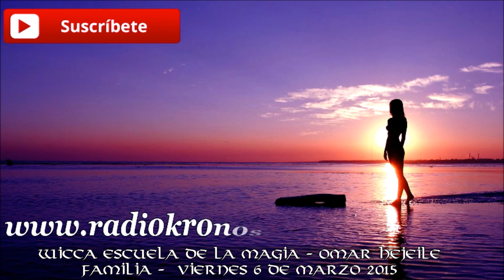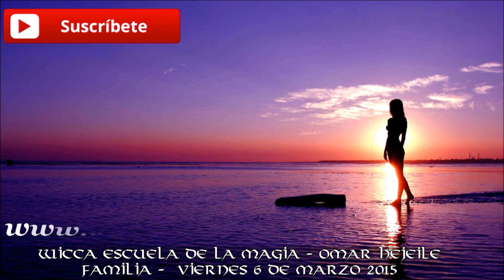8 DE MARZO DIA INTERNACIONAL DE LA MUJER 364 DIAS DE SOMETIMIENTO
Wicca - Escuela de la Magia - Omar Hejeile